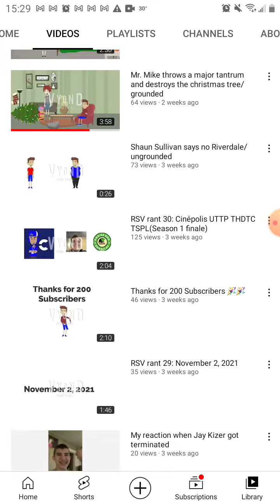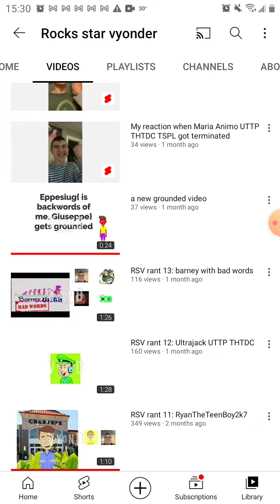RSV Salute Rocks Star Vyonder!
Rang It Off With This Guy Stewie